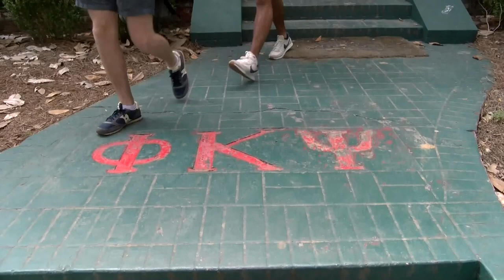Fraternity House remembers 9/11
Reporter Lydazja Turner spoke with members of Phi Kappa Psi Fraternity to see why honoring 9/11 was important to them.